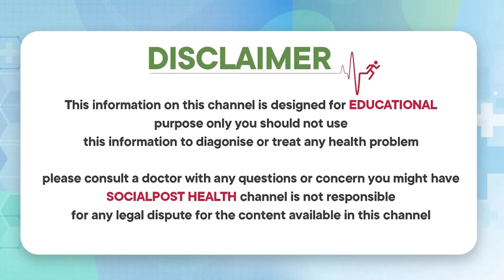ముఖం అందంగా మారాలంటే | Get Rid Of Pimples Naturally | Skin Care Tips In Telugu | Socialpost Health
Dear Friends,